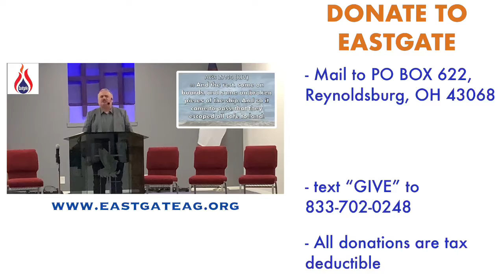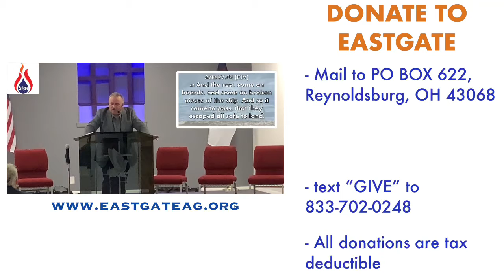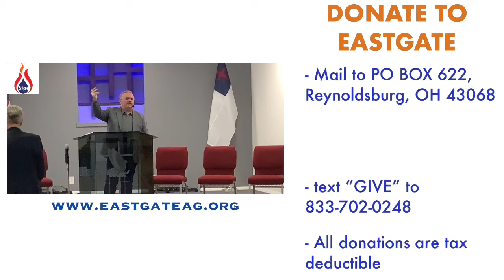Shipwrecked…but not dead!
Acts 27-28
God is able to make great blessings flow from the storms we endure in our lives.